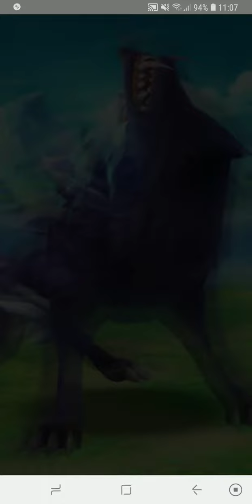[Dragalia Lost] Story Chp 7 Trek to the Aquapolis EX1: Troublemaker on the Far Shore